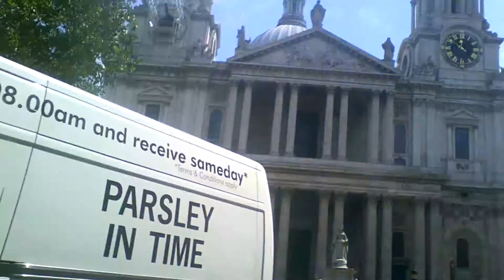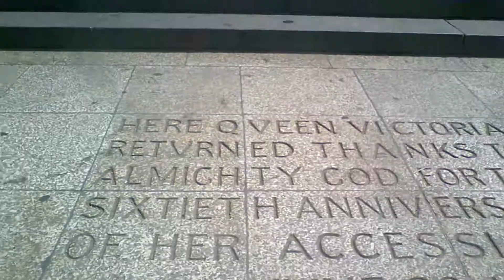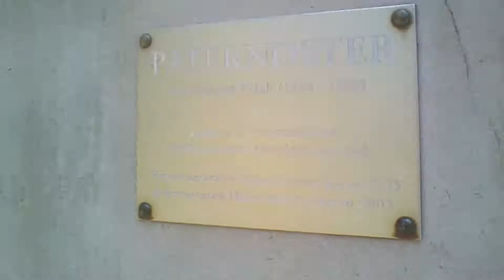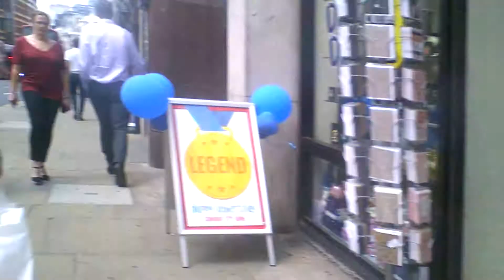WALKABOUT AT ST PAULS